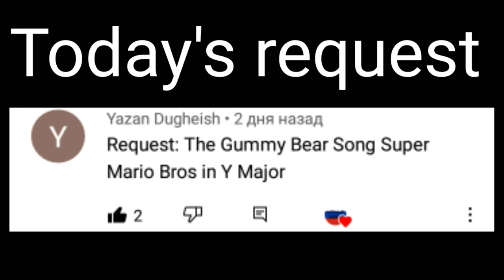Requested: The Gummy bear song super Mario Bros in Y-major